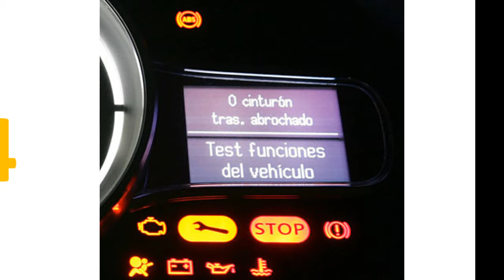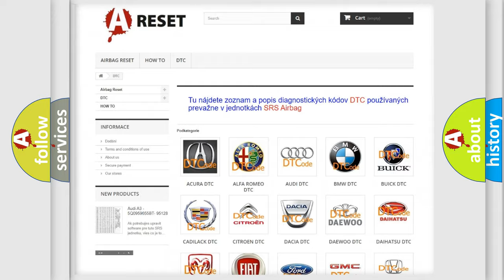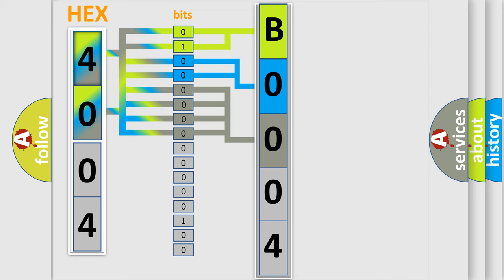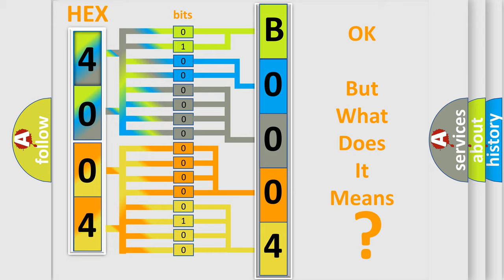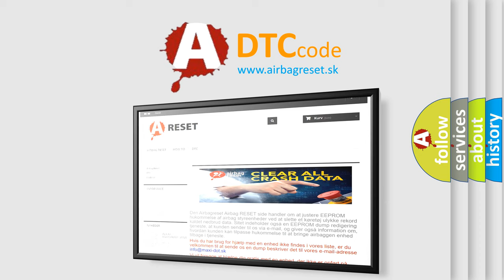DTC Jeep B0004-01 Short Explanation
Contents:
0:21 Basic DTC analysis according to OBD2 protocol standard.
1:48 Insight into programming
2:58 A diagnostically understandable description of the Diagnostic Trouble Code
3:05 Basic error definition

Make:
Jeep
Code:
B0004-01
Definition:
Front Driver Kneebag - General Electrical Failure
Description:
When powered, the Occupant Restraint Controller (ORC) sends a test current to the squibs to verify the integrity of the squib and wiring. These circuits are maintained in a “floating” configuration at the module (connected to neither power nor ground) as protection against inadvertent deployment.
Cause:
2 Squib Lines From Separate Circuits Coupled Together
Failure Type: